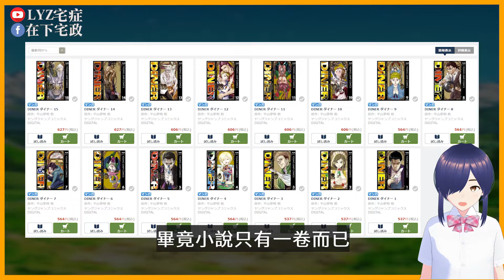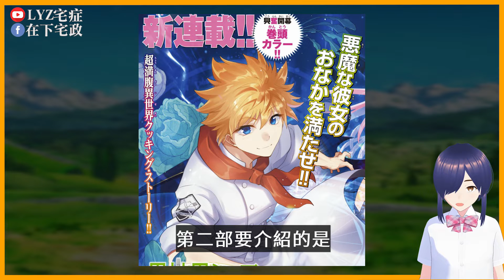新感覺美食番！不只賭上性命還有牛頭人！五部可能是美食漫畫的美食漫畫推坑！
手算是有好一點了
至少已經可以抬手工作了
今後會慢慢恢復更新頻率
美食動漫歷久彌堅
套路始終層出不窮
純美食的動漫
已經很難滿足現今觀眾的口味了
所以才會出現一堆各種題材+美食的番